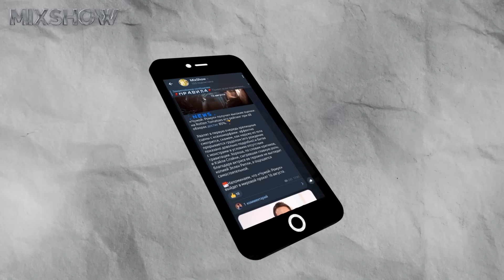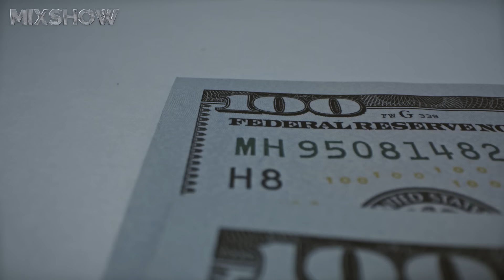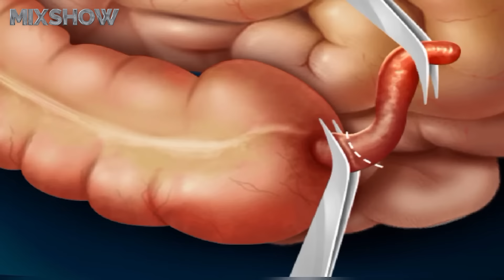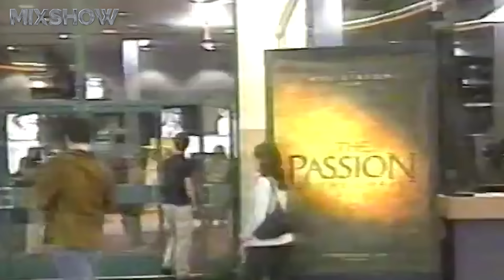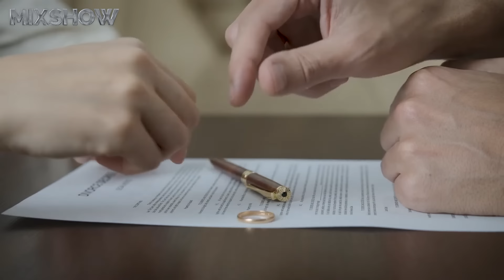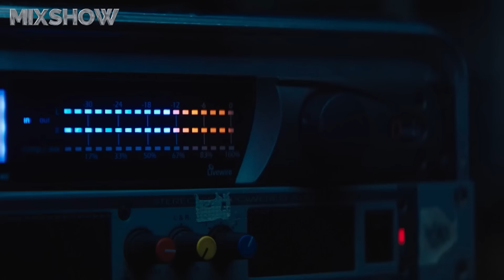Мэл Гибсон – Как живет оригинальный Безумный Макс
Мэл Гибсон – австралийский и американский актер и режиссер с ирландскими корнями. Кто подбил его учиться драме? От каких ролей он отказался? Кто или что помогало ему снять «Страсти Христовы» и чем объясняется его скандальное поведение? Ответы на все вопросы – в нашем новом видео.

Посмотри обязательно!

★ Реальные бойцы в кино 2 часть. Джет Ли, Донни Йен, Майкл Джей Уайт, Скотт Эдкинс и др.